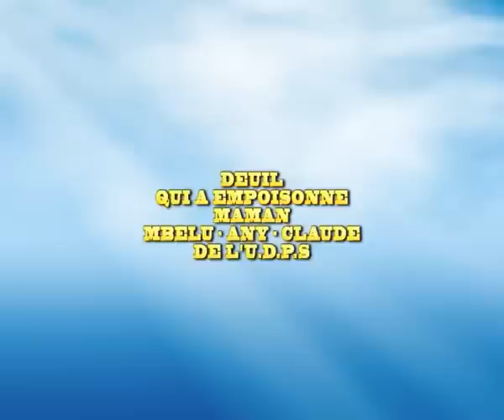QUI A EMPOISONNE MAMAN MBELU DE L'UDPS FIN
casarhema.fr